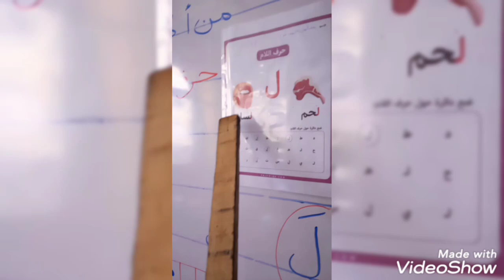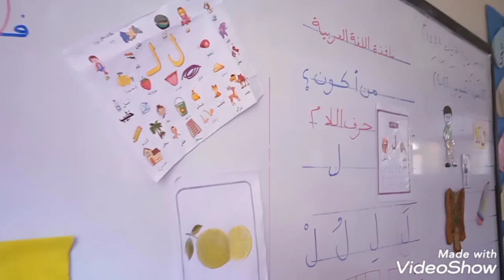أ / اسماء برجل